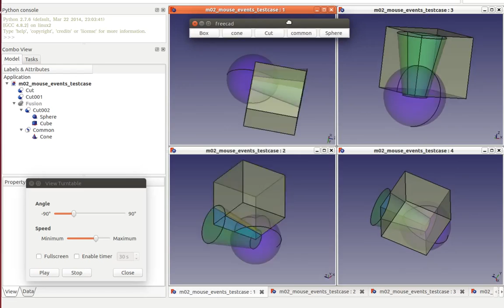visibility -control the 3D layout from a visibility panel